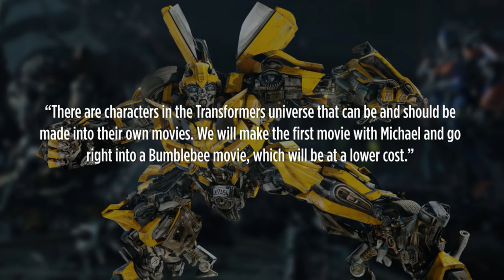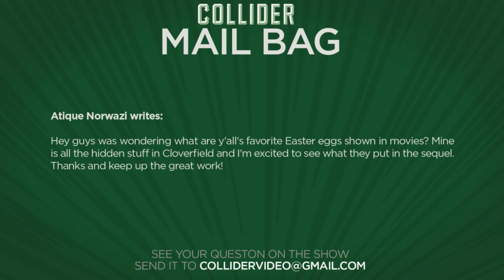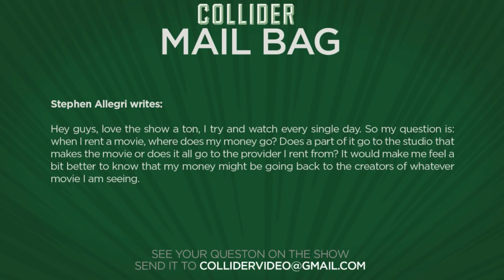Collider Movie Talk - Will Wolverine 3 Be Rated R? Huge Collider Announcements!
On this episode of Collider Movie Talk (February 17th, 2016), Mark Ellis, Kristian Harloff, and Dennis Tzeng discuss the following:

R-rated Wolverine movie

Bumblebee stand-alone movie

Bastille Day trailer

First look at The Predator

Amityville: The Awakening

Easter eggs in movies

Movie rentals